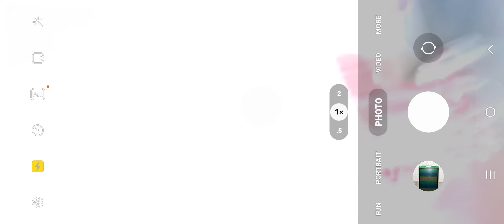Last minecraft day last 😱😭